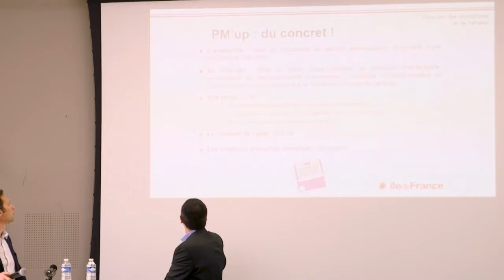Rencontre des Nouvelles Entreprises de Courbevoie 2017 : introduction et interviews